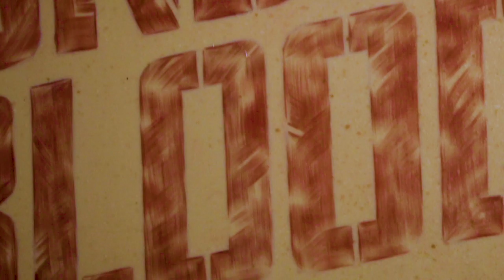GEARS 5: INKING LA - STEVE SOTO GIVES THE CITY OF LA SOME GEARS INK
"I've tattooed a lot of people. A lot of Gears fans. But I've never tattooed a city before" - Steve Soto, master tattoo artist

Gears fans show their love for the game with each tattoo. To celebrate the launch of Gears5, Xbox and master tattoo artist Steve Soto are giving the city of Los Angeles some Gears Ink of its own. But if you're going to make a city-sized tattoo, you first need to make some skin.

Watch Steve Soto tattoo our billboard of synthetic human skin with Gears 5 artwork by Luke Preece.